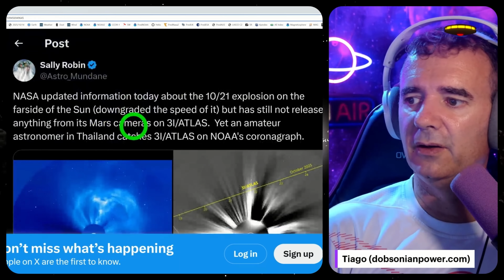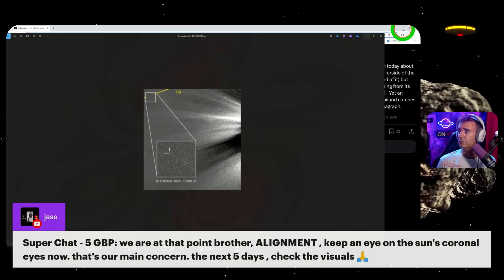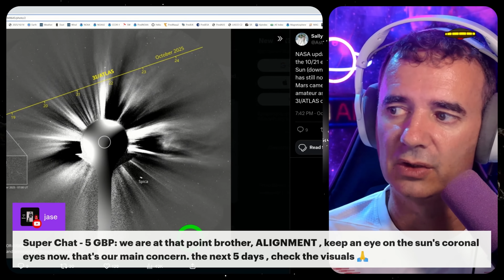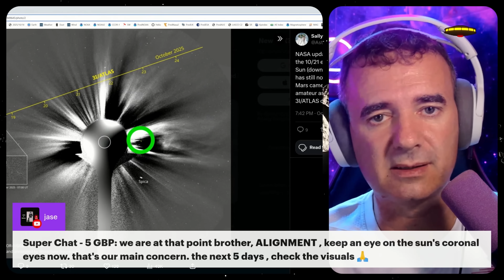NEW NASA PICTURES OF 3I/ATLAS!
With the whole world waiting for the NASA reconaissance mars orbiter pictures with high resolution of the interstellar object 3I/ATLAS s thai astronomer just grab them from the own NASA instrument. This happened during the passage behind the Sun of 3I/ATLAS. BEHIND the Sun, NOT HIDDEN by the Sun.